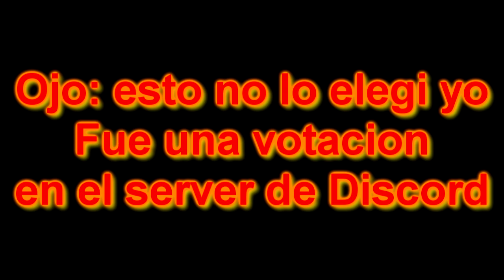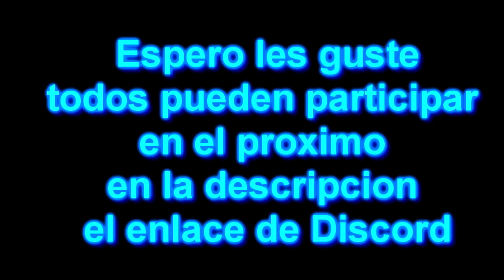TOP Mejores 13 Dibujos del conflicto Estados Unidos Vs Irán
Bolas de naciones en animación 3D